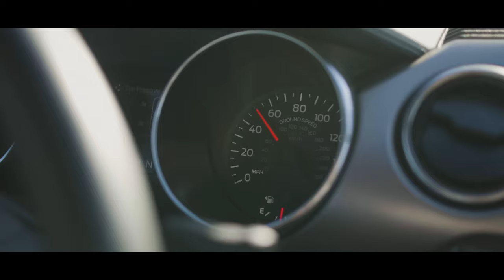Ford Mustang 2018 - The desert wild horse with the Panasonic GH5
Shot this little piece while we spend some time in the californian desert near Salten Sea. Its an incredible landscape and looks so surreal with its little landspouts and abandoned places.

Fun part: Its just a rental car with the smallest engine i guess (I´m anybuthing but a car expert), but I had a lot of fun shooting this.

Lens: Sigma 18-35mm 1.8